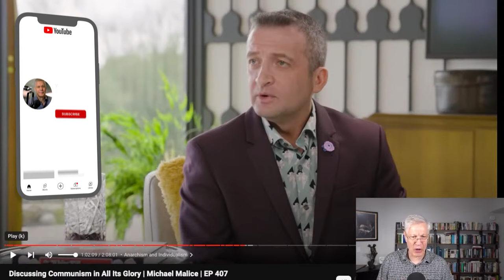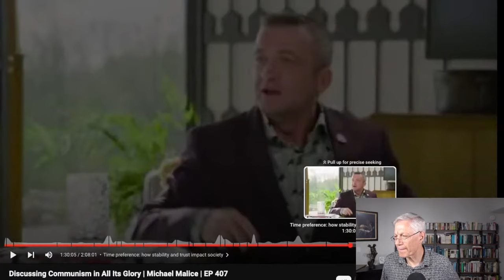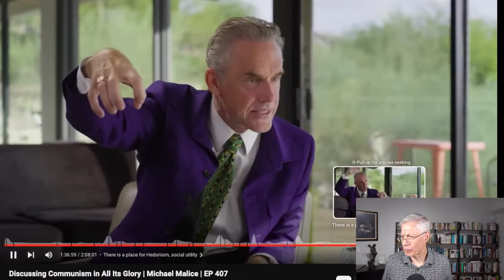Bringing Clarity to Jordan Peterson & Michael Malice's MISGUIDED talk on Ayn Rand